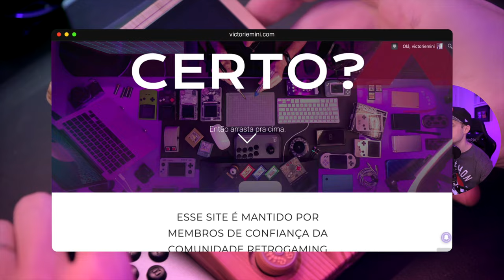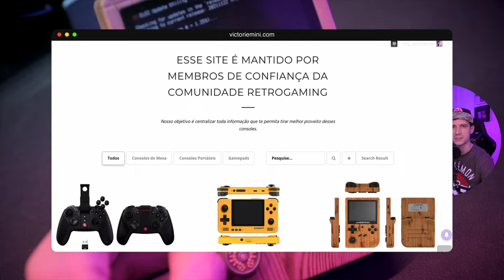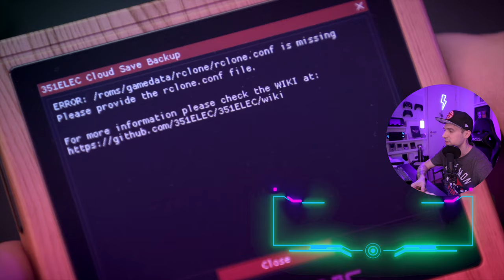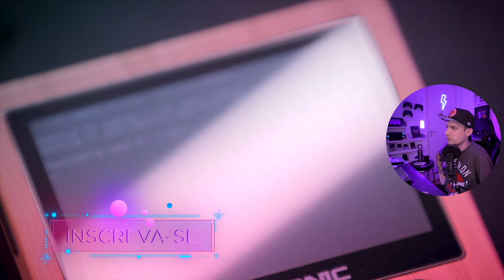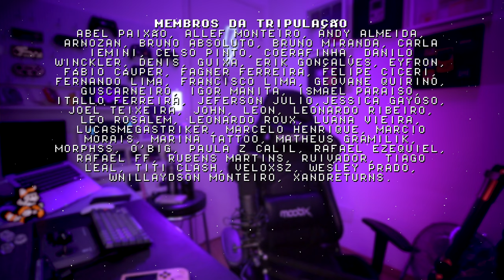NOVO UPDATE 351ELEC - primeiras impressões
A família Anbernic RG351 ganhou um novo Update de 351elec, também conhecido como Pineapple Forest, ou Floresta de Abacaxi. Nesse vídeo faço o update e dou uma olhada no que mudou, para ser sincero não mudou muita coisa no primeiro olhar, mas tem bastante novidade sim e é refrescante saber qua uma nova versão oficial está disponível. Tem uma dica boa sobre perfect pixel nesse vídeo! COMPARTILHE!